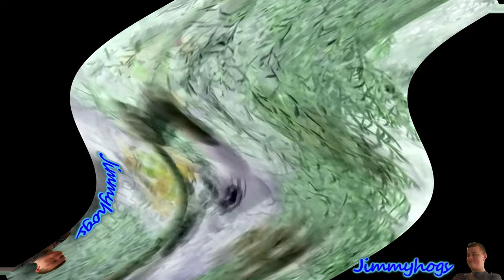Preview 2 Misha Fortnite Effects Center Effects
Originally uploaded on: 12/31/20 (28,853 views)
Add me on Discord: Jimmyhogs#0001